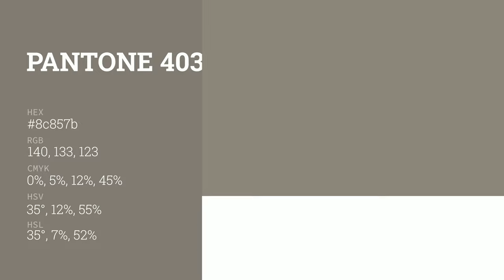color 8c857b hex color - Brown color - Cool color 8c857b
What color is ? 8c857b hex color - Brown color - Cool color 8c857b

Hex 8c857b Color Code is also known as color.